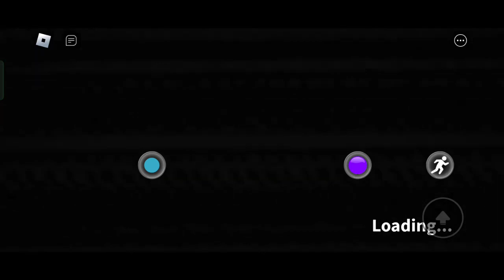Realistic Poppy Playtime 3 'Deep Sleep' [FANGAME] mobile [History mode] gameplay walkthrough